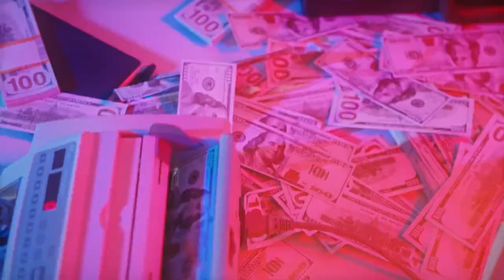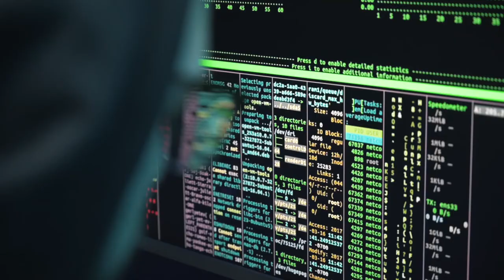Hackers Free Stock Footage - Hackers Free Stock Videos - Hackers No Copyright Videos